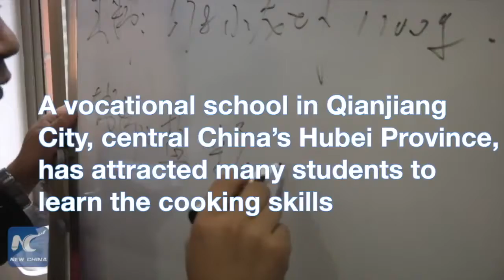Trường dạy chế biến tôm hùm đất của Trung Quốc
Tôm hùm đất là món ăn phổ biến nhất ở Trung Quốc. Cùng chúng tôi đến trường dạy nghề chế biến tôm hùm đất đầu tiên của Trung Quốc ở tỉnh Hồ Bắc để tìm ra cách nấu tôm hùm đất ngon nhất nhé.